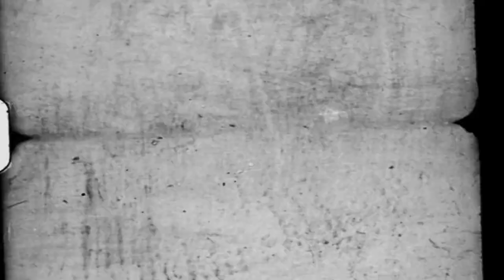It's What's On The Inside... | By: Braddracv | SCARY STORY